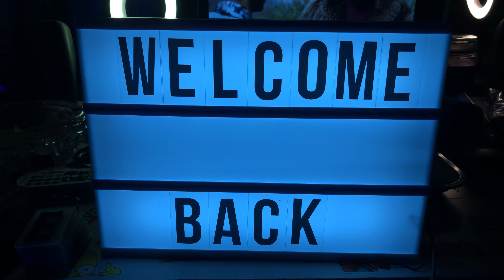MUSIC PRODUCTION IN 2021 | GEAR CHAT UNIVERSITY ⚙️💭🏤